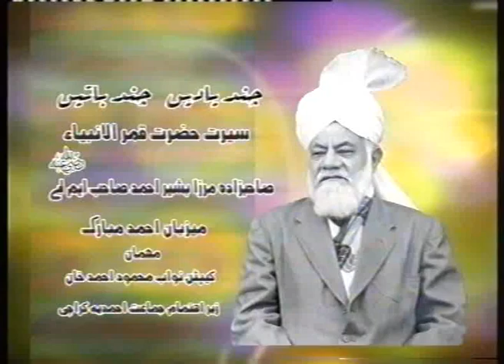Seerat Hazrat Mirza Bashir Ahmad, MA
Interview with Nawab Mahmood Ahmad Khan.

© The Tahir Archive / MTA International, 2016.